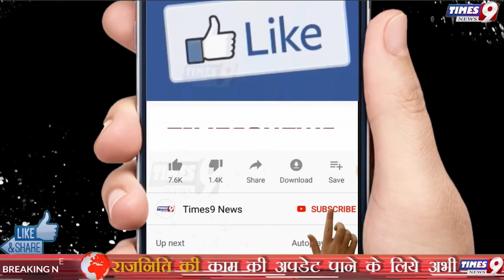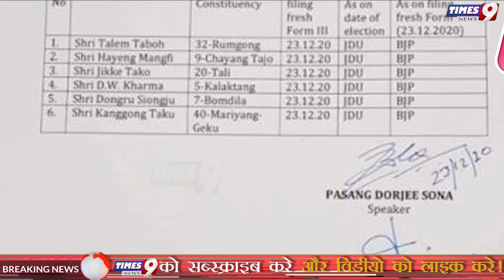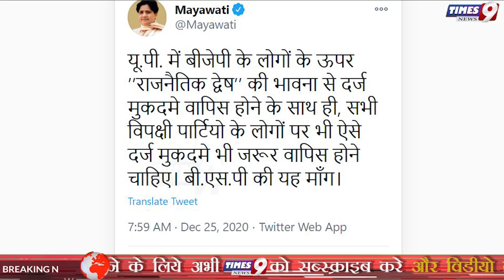BJP ने नीतीश कुमार को दिया बड़ा झटका, NDA में पड़ी फूट, कई विधायक हुए बागी, क्या गिरेगी बिहार सरकार?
BJP ने नीतीश कुमार को दिया बड़ा झटका, NDA में पड़ी फूट 6 विधायक हुए बागी, क्या गिरेगी बिहार सरकार?